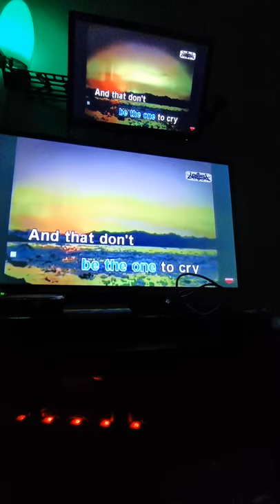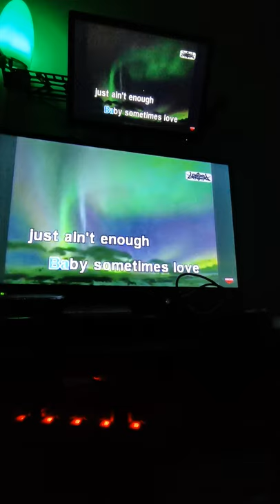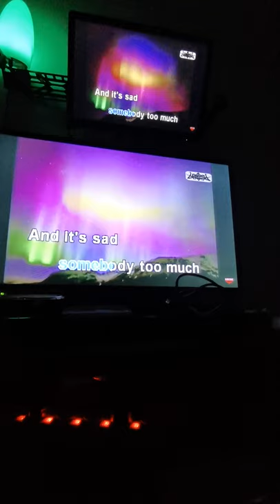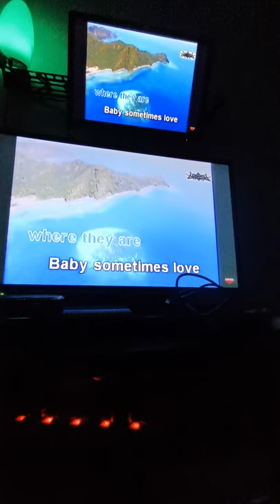Sometimes love just ain't enough by: ate Moo & esoydags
Collaboration @ jeddah ksa since 2013